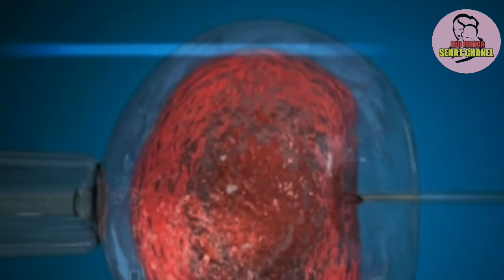jarang di ketahui, Ini penyebab Utama Janin Tidak Berkembang di Dalam kandungan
Hallo @IbuSehatIndonesia889

Dalam istilah medis, janin tidak berkembang disebut lighted ovum atau hamil kosong Apa bedanya dengan Intra Uterine Growth Restriction (IUGR)? Itu adalah kondisi kesehatan ketika janin sempat berkembang, tetapi gagal tumbuh di pertengahan usia kehamilan. Lalu, apa penyebab janin tidak berkembang di masa kehamilan? Berikut penjelasannya.